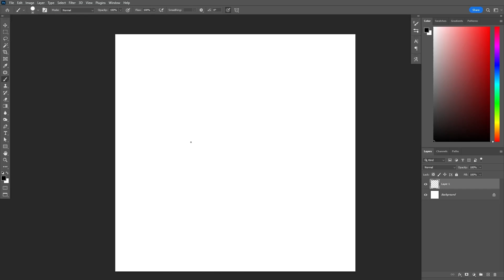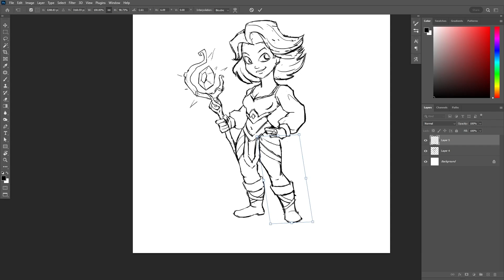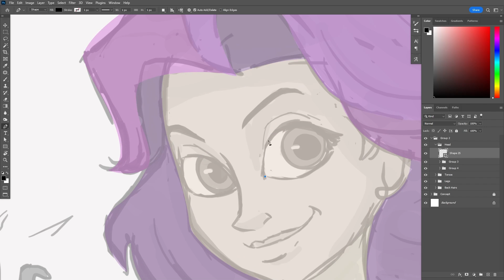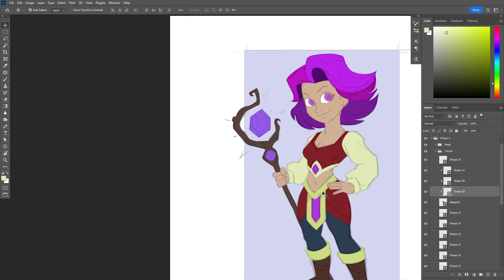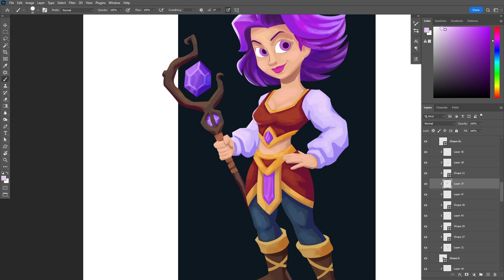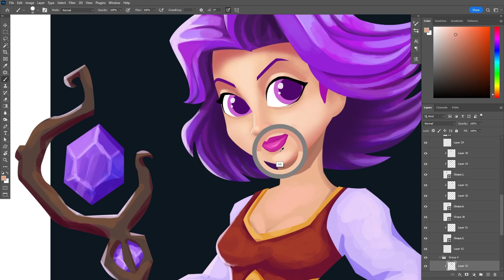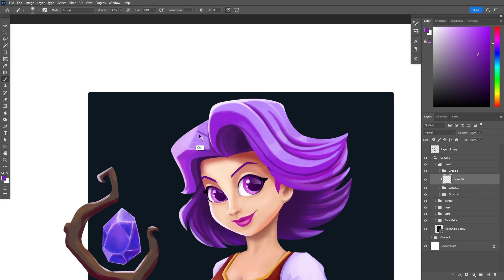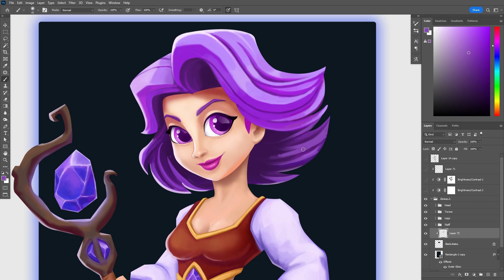Game Character Concept II Game Art II Photoshop Tutorial